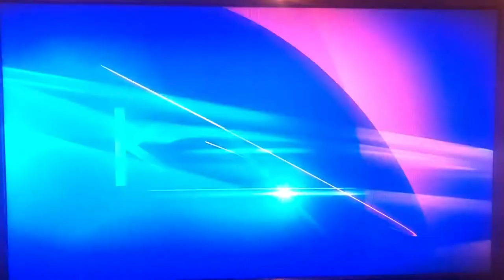KTLA 5 News at 10pm open March 29, 2018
With Glen Walker and Mary Beth McDade for Micah Ohlman
Taken after “Arrow” on Thursday, March 29, 2018 on KTLA 5 Los Angeles, California.